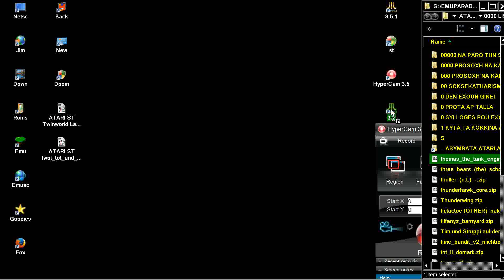ATARI ST thomas the tank engine friends